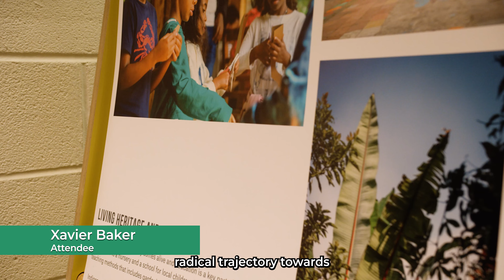Experience the UnMuseum Launch: A Celebration of Cultural Heritage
Step into a world where tradition meets innovation, where the echoes of intangible cultural heritage resonate with a decolonial spirit. Our UnMuseum launch event was a landmark celebration, bringing together diverse voices, artists, scholars, and cultural enthusiasts to mark the beginning of a transformative journey. This short film captures the essence of the event, offering a glimpse into the vibrant tapestry of cultures that the UnMuseum seeks to showcase. Join us on this inspiring journey as we redefine the narrative surrounding cultural heritage and strive to create a space where every story is heard, and every tradition celebrated. Watch, share, and become a part of the UnMuseum movement. Welcome to a new era in cultural exploration!

🎥 Filmed and edited by Cameron Medford-Hawkins